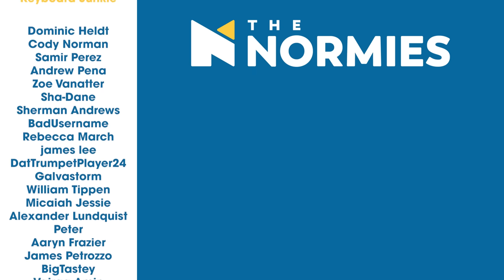The Office - 1x1 Pilot - Group Reaction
The Normies begin a new show, The Office, and are introduced to Michael Scott, Jim, Pam, and Dwight as we ask "Could this have been made today?" Be sure to stick around after the reaction for our discussion.